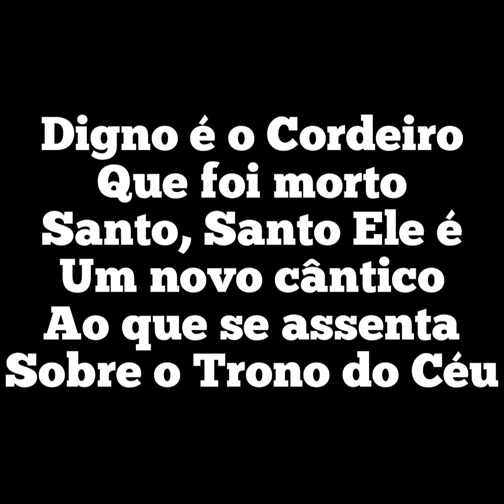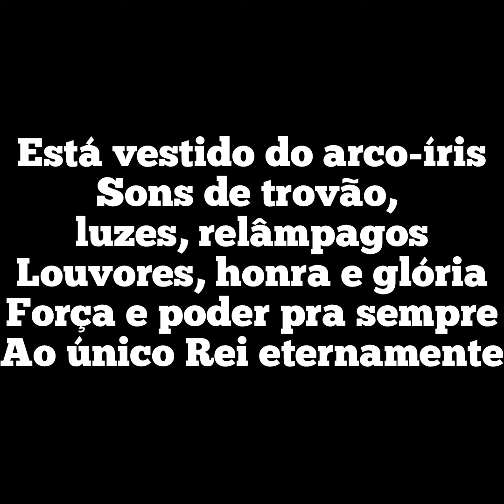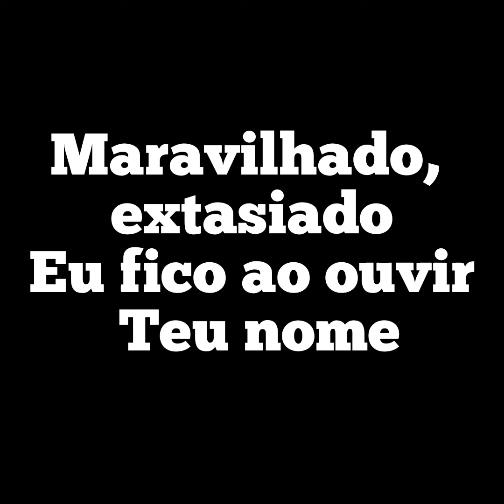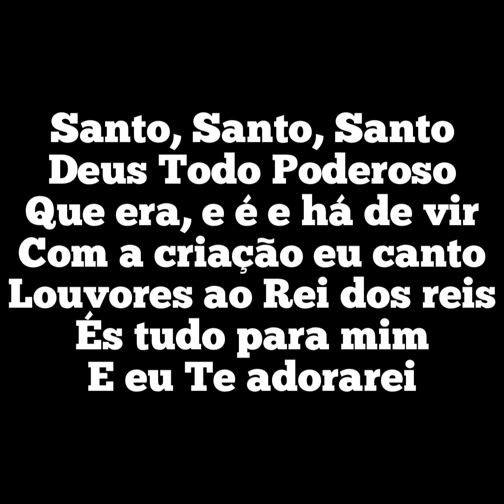CANÇÃO DO APOCALIPSE - Playback Legendado Ministério Avivah 2 Tons Abaixo